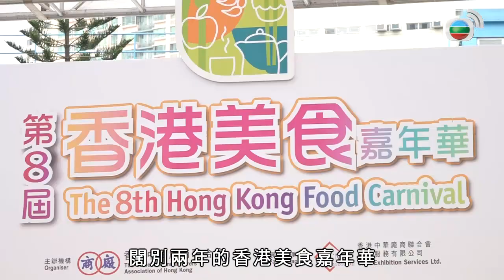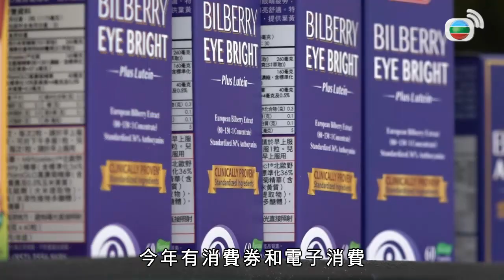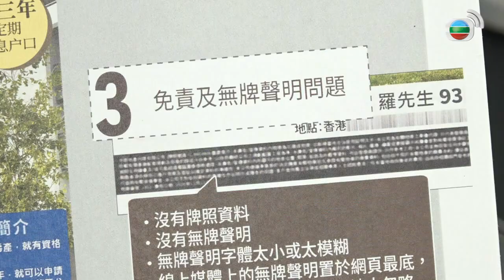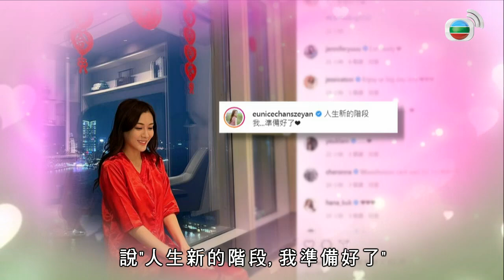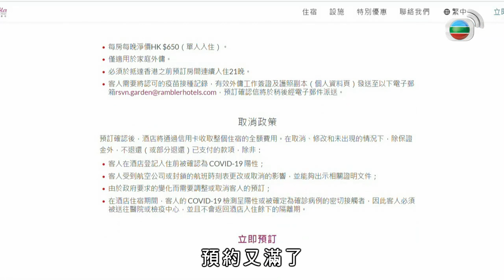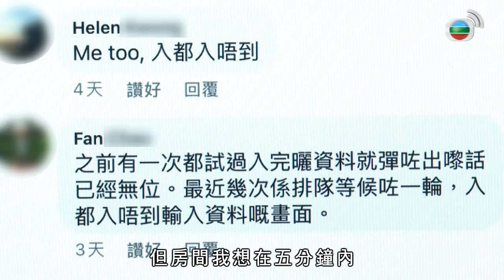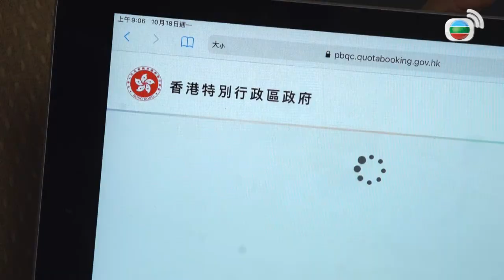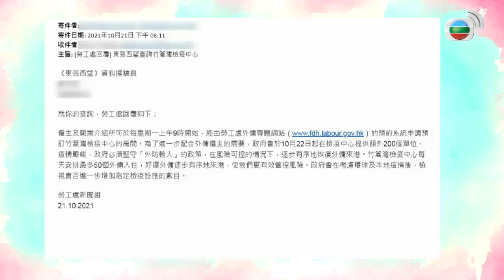陳詩欣嫁圈外男友愛做陳太 海外置業靠晒中介? 消委會放蛇經紀賣日本樓唔識日文 TVB東張西望 阮嘉敏 區永權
闊別兩年的美食嘉年華開鑼，設有二百多個攤位，有何至抵美食優惠？ 消委會報告指出，海外物業代理銷售時有失實陳述等問題，而代理可獲豁免領牌，建議修例加強規管。 外傭檢疫中心一房難求，有指網上預約系統每次開放新一輪名額，短短數分鐘即被搶空！有準僱主由懷孕、生育到坐月後，仍未能成功預約。記者實測系統的爆滿情況，僱傭公司代表亦批評相關安排。 藝員陳詩欣與圈外男友在教堂舉行婚禮，互訴愛的宣言，新娘子也受訪分享喜悅。

相關影片:
1. 大角咀婆婆老鼠屋佈滿垃圾曱甴 直擊深灣道的士乘客餵野豬 繁殖三年5隻增至50隻 TVB東張西望 陳貝兒 黃耀英
2. 無綫7:30 一小時新聞 TVB News｜多間藥廠研Omicron疫苗 輝瑞指百天內可研針對Omicron疫苗 ｜周焯華涉跨境賭博犯罪被捕 ｜河南夜空突現白光與巨響 ｜20211130
3. TVB午間新聞｜拜登指美國難免現Omicron病毒 |中國再向非洲提供10億劑新冠疫苗 |洪都拉斯前總統妻子自行宣布贏得大選 外界關注會否影響與台灣邦交｜20211130 香港新聞 TVB News